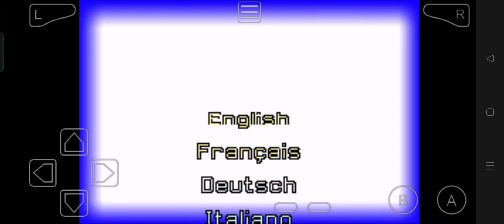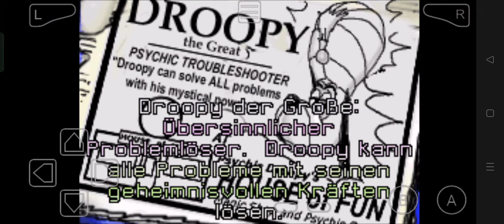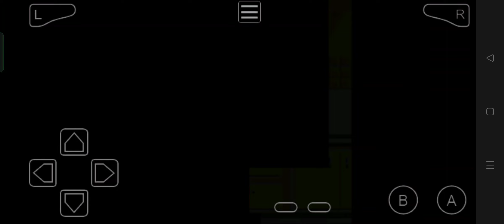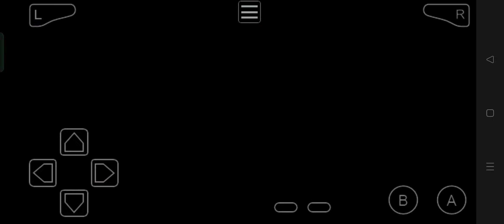Tom and Jerry: The Magic Ring - Full Playthrough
Full playthrough of Tom and Jerry: The Magic Ring.